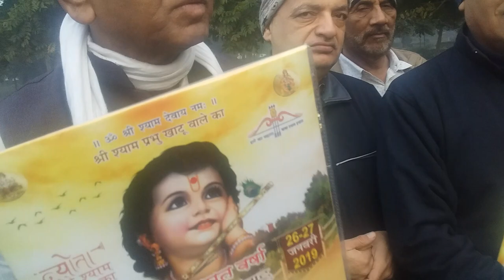(Laughter club) धरती पे स्वर्ग देखो (जापानी पार्क)सवर्ण जयन्ती पार्क रोहिणी sec 10 12 Jan 2019